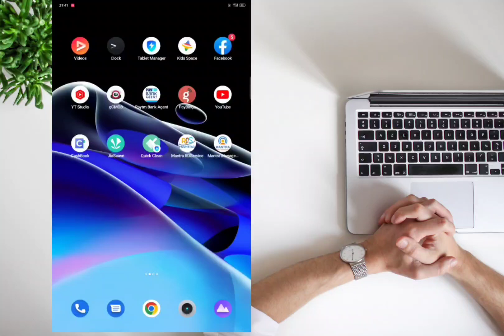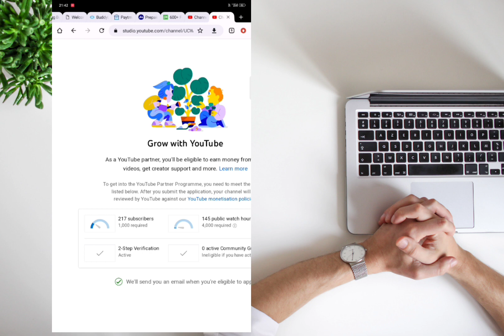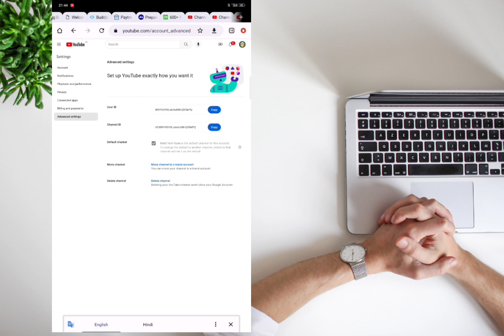How To Protect Your Phone From Hackers | Youtube verify your account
In this video from Yuvi Tech Gyan, you will learn YouTube two step verification which is used for improving YouTube security.

Security is a very important parameter for your YouTube channel. You can easily learn how to YouTube two factor authentication with the help of this video as a proper process is discussed in this video.

You have to look for the two-step verification option in the Google my account settings. You can see the second option is Google prompt, which can be abled from the settings. In case you can verify from the prompt, you can always have a backup option, which is voice or text message.

PF loan Online Apply । EPF से Loan कैसे Apply करें । EPF Se Loan kaise le । EPF Loan Apply Online 2

ITR E Verify Kaise Kare | Online ITR e verification | E Verify Income Tax Return (ITR) 2022-23

WhatsApp Par Ghadi Ka Nishan Kyon Aata Hai, WhatsApp Me Disappearing Message Ka Matlab Kya Hota Hai
Video Topic:
WhatsApp Par Ghadi Ka Nishan Kyon Aata Hai,
WhatsApp Me Ghadi Ka Matlab Kya Hota Hai,
Disappearing Messages WhatsApp Kya Hota Hai,
WhatsApp me disappearing message ka matlab kya hota hai,
isappearing messages whatsapp kya hota hai,
turn off disappearing messages whatsapp meaning in hindi,
turned on disappearing messages. new messages will disappear from this chat after 7 days,
1. number hide kaise kare
2. incoming call ka number kaise chupaye
3. incoming call ka number hide kaise kare
4. incoming call ka number kaise hide karen
5. kisi ka call aaye to number na dikhe
6. kisi ka phone aaye to number na dikhe
7. call aane par sirf naam show kaise kare
8. outgoing call ka number kaise hide kare
9. outgoing call ka number kaise chupaye
10. incoming call ka phobe number kaise chupaye
11. call aane par number na dikhe
12. call aane par number hide kaise kare
13. call aane par number show na ho
14. call aane par number kaise chupaye
15. call aane par number na dikhai de
16. call aane par sirf name show ho number show na ho
17. how to hide incoming call number